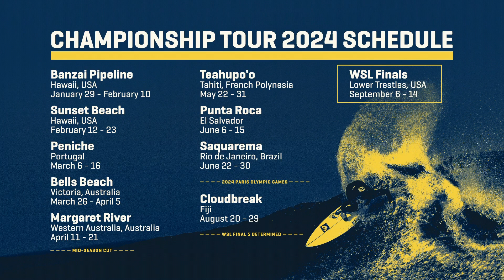World Title Hopefuls Head Into Must Win Rnd Of 16 - Surf City El Salvador Longboard Post Show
Competition lit up on the cobblestones of El Sunzal with first eliminations dealt for both men and women. The fields are narrowed to just 16 with Longboard Championship Top 8 scenarios awaiting in all-star clashes. Current No. 2 Kaniela Stewart slid past his elimination scare and officially qualified for the World Title showdown in Malibu. Peru's Maria Fernanda Reyes and Hawaii's fresh face John Michael Van Hohenstein stole the show in the face of elimination to secure their respective places amid the Round of 16 while Chloe Calmon pushed the pace and kept her World Title hopes intact.